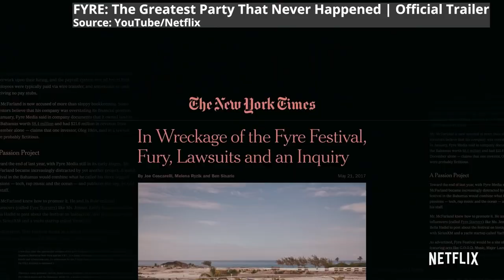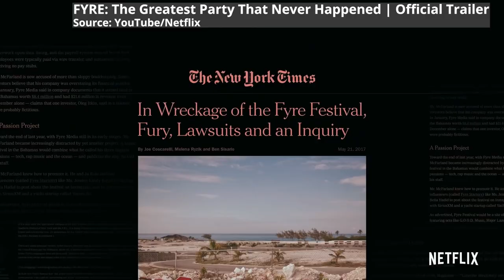Top 5 Worst Festivals of all Time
I reveal the five worst music festivals of all time!

Glastonbury can't be on the list, surely?
What about Fyre Festival, Erie Canal Soda Pop Festival, Bull Island, Burning Man, Latitude, Donnington, Rhythm Festival, Bloc Party 2012, Woodstock '99, Isle of Wight, Reading/Leeds, Roskilde, Bestival, Windsor Free Festival, Cambridge, Hyde Park…?
Let me into the secret of my Top 5 worst music festivals of all time.

00:00- Introduction
00:24- Fyre Festival (2017)
04:43- Woodstock '99
06:07- Bloc Festival (2012)
07:12- Glastonbury (1997)
08:55- Erie Canal Soda Pop Festival/Bull Island (1972)